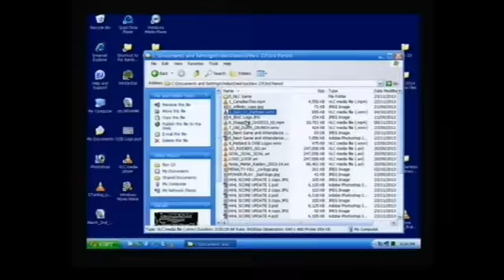Carter Folk vs Chance Braid Nov 23, 2013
Carter Folk vs Chance Braid from the Lethbridge Hurricanes at Prince Albert Raiders game on Nov 23, 2013.